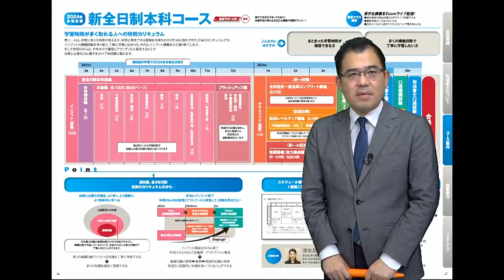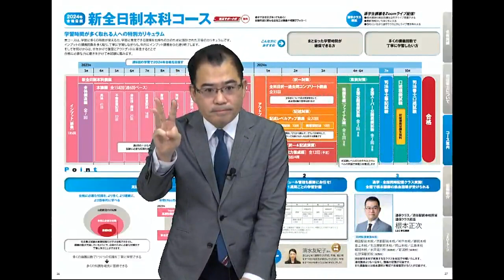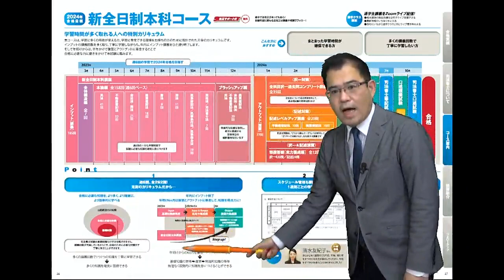【LEC司法書士】 新全日制本科コースの概要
【2024年合格目標】　新全日制本科コース

新全日制本科コースの全体概要について、担当の根本正次講師がご説明いたします。

≪新全日制本科コース≫
本コースは学習に多くの時間が使える方、学習に専念できる環境をお持ちの方のために設計された万全のカリキュラムです。
インプットの講義回数を多く取り、丁寧に学習しながらも、年内にインプット講義をひと通り終了します。
そして年明けからは、半年かけて復習とアウトプットに専念することで合格に必要な力に磨きをかけて本試験に臨みます。

担当講師：根本正次　LEC専任講師